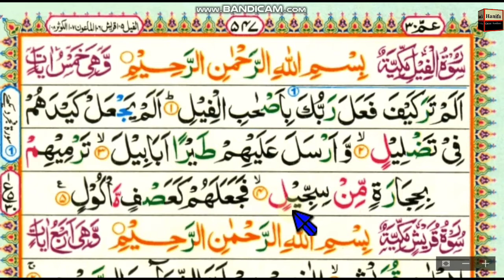Surah Al_Feel || word by word || Para 30 || Chapter 104 || Learn Quran in English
My name is Hafiz Muhammad Israr Attari and I am an online Quran teacher.In this video you will learn how to recite the Quran word by word and verse by verse.Children can easily learn Quran from this video and adults can learn Quran easily. If you like it, share it and tell your friends.